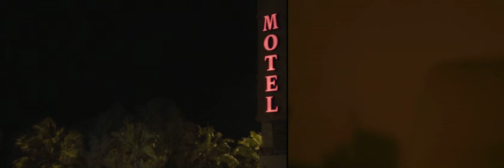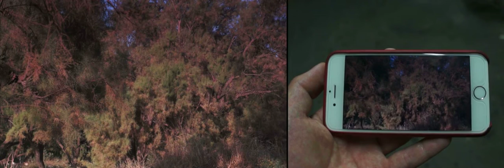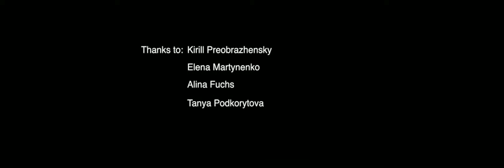Siyanie Albert Soldatov